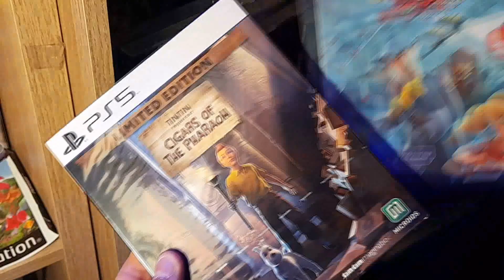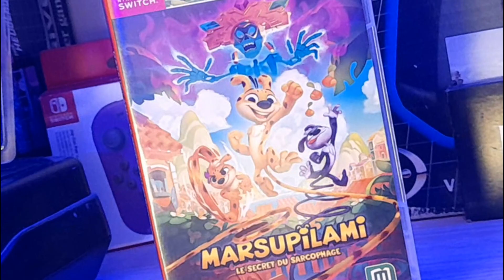😴 LES SCHTROUMPFS L'ÉPOPÉE DES RÊVES , le TEST [ ÉMISSION # 363 ]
Mon TEST de LES SCHTROUMPFS L'ÉPOPÉE DES RÊVES sur PS4 .

0:00 - INTRO
1:28 - HISTOIRE
2:08 - GAMEPLAY
4:53 - MA QUESTION
5:11 - TECHNIQUE
6:02 - VERDICT

► Sortie : 24/10/2024
► Plateformes : PS4, PS5, One, Series, PC, Switch
► Développeur : Ocellus Game Studio
► Éditeur : Microids
► Genre : Plateforme 3D

► xxxxxxxxxxxx

Gameplay par Yohann YoshY

►  ASUS VIVO PC X Core i5-7300HQ Quad Core @ 2.5 GHz - 8 Go DDR4 - Nvidia GeForce GTX 1060